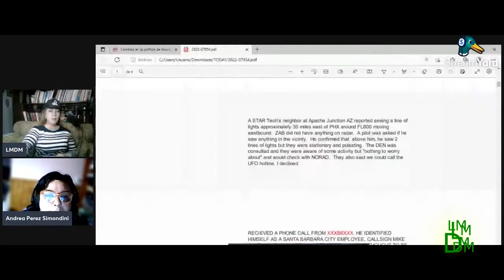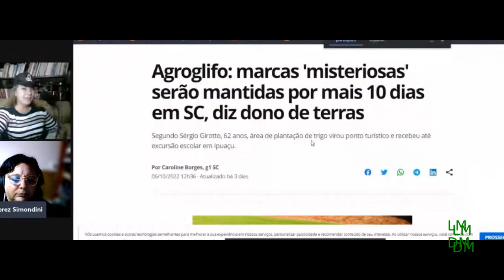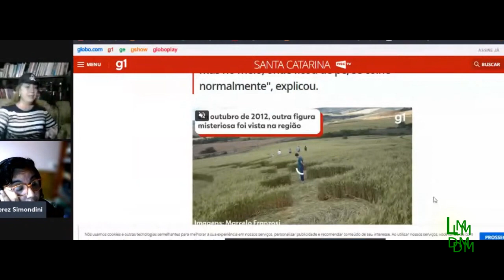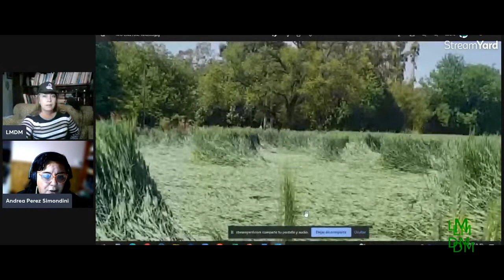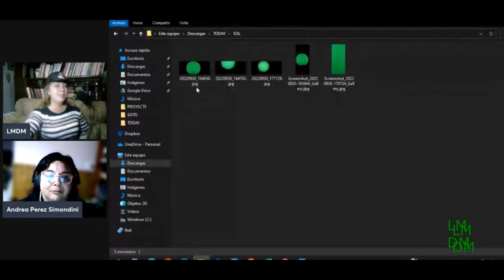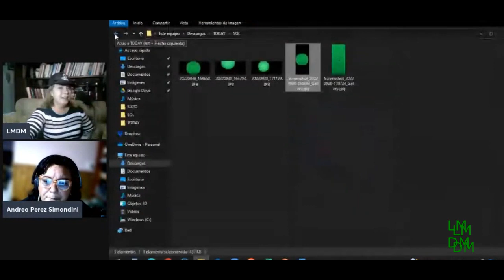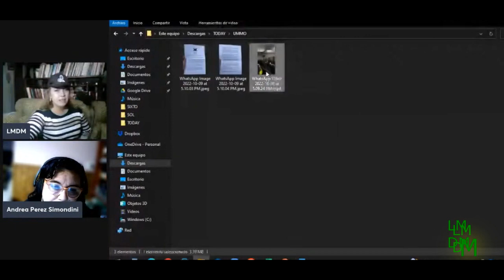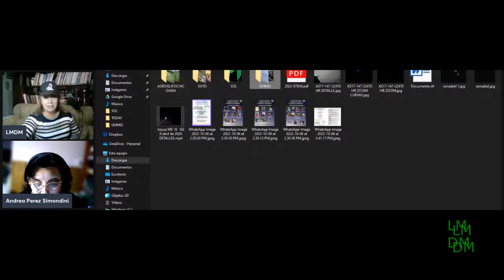DESCLASIFICACIÓN OVNI, PARANORMAL, CINE Y + con Andrea Pérez Simondini